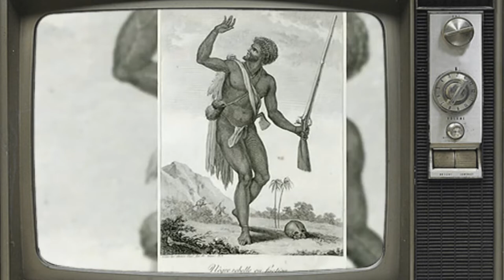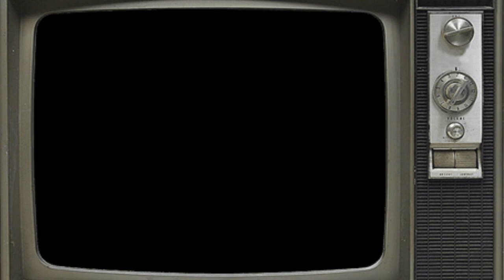Aucune preuve qu'ils viennent d'Afrique !!! Ndyuka / Aluku / Boni /Bushinengé / Saamaka / Paamaka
la thèse des marrons qui se seraient enfuient des bâteaux échoués, ou d'africains qui ne connaissent rien du territoire où ils ont été déportés, surtout que avant 1667 ses communauté existent déjà avant la création des compagnie des comptoirs d'afrique